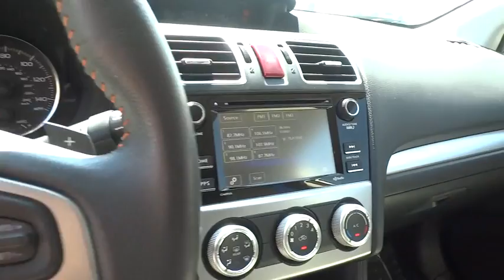2017 Subaru Crosstrek Reno, Sparks, Lake Tahoe, Mammoth, Northern Nevada PS1925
2017 Subaru Crosstrek

2017 Subaru Crosstrek 2.0i Premium AWD Lineartronic CVT 2.0L 16V DOHCbrbrRecent Arrival! 33/26 Highway/City MPGbrbrAwards:br  * 2017 IIHS Top Safety Pick   * 2017 KBB.com 5-Year Cost to Own Awards   * 2017 KBB.com 10 Best All-Wheel-Drive Vehicles Under $25,000   * 2017 KBB.com Brand Image Awards   * 2017 KBB.com 10 Most Awarded BrandsbrThis vehicle comes with a 90 day or 3,000 mile limiited powertrain warranty!! This vehicle is NOT sold as-is!!!